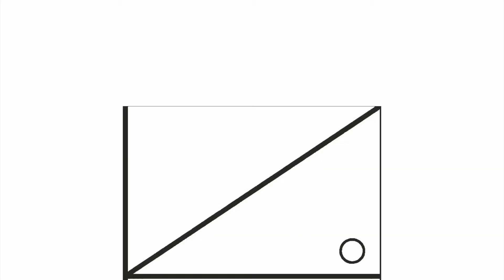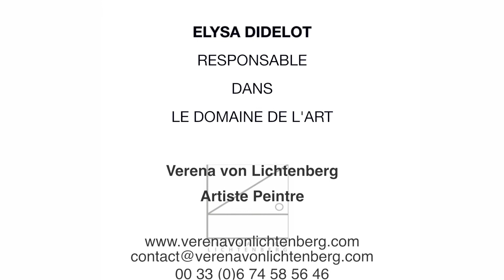''L'incroyable artiste peintre'' Elysa Didelot présente Verena von Lichtenberg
Les tableaux d’art de l’artiste peintre Verena von Lichtenberg sont accueillis en Musées et Galeries d'art.

Les œuvres de Verena von Lichtenberg s’intègrent tout à fait dans la dynamique scandinave des grands espaces et des atmosphères particulières.

Verena von Lichtenberg semble non seulement avoir étudiée les différents mouvements artistiques mais elle a créé sa propre technique, très particulière avec une superposition de plusieurs couches par petits points qui donnent du relief, du sens, du mouvement de la dynamique à la toile.

L’artiste peintre Verena von Lichtenberg intègre couleur, forme, mouvance, expression de ses artistes préférés ayant pour une bonne partie vécu en Autriche, Allemagne, France, Italie, Espagne ou les pays nordique. Verena von Lichtenberg conjugue les différentes disciplines comme la peinture, la sculpture ou l’architecture. De pouvoir découvrir cette artiste peintre est une occasion unique afin de voir les différentes facettes de cette artiste: à la fois énergique et posée, structurée et libre, contemporaine et classique.

Verena von Lichtenberg
Artiste Peintre
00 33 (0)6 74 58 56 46